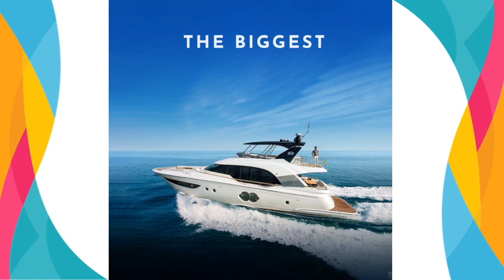Suspected insurgent dies! Elephant attacks man? SuperCheap episode? || Phuket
Gov't denies responsibility for suspected insurgent's death |:| Investigation after SuperCheap episode |:| Elephant attacks man |:| Missing fisherman's body found |:| 3 monitor lizards caught

ThePhuketNews.com

3- Elephant attacks German man, lives to tell the tale

5- Trapping 3 monitor lizards in houses and gardens in Kathu

Stay classy!